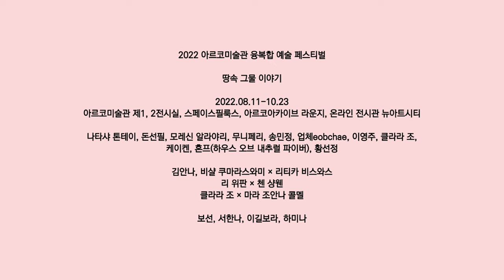《땅속 그물 이야기》 온라인 전시 트레일러 "The Fable Of Net In Earth" Online-Exhibition Trailer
✔️ 2022 아르코미술관 융복합 예술 페스티벌
《땅속 그물 이야기》
𝗧𝗛𝗘 𝕱𝗔𝗕𝗟𝗘 𝗢𝗙 𝕹𝗘𝗧 𝗜𝗡 𝕰𝗔𝗥𝗧𝗛
𝟤𝟢𝟤𝟤.𝟪.𝟣𝟣 - 𝟣𝟢.𝟤𝟥

전시 《땅속 그물 이야기》는 버섯, 곰팡이와 같은 그느균 시스템이 땅속에서 그리는 그물망을 웹3.0 시대의 네트워크 시스템에 비유합니다. 땅속 그물망이라는 세계관 안에서 다양한 존재의 삶과 앎을 그립니다.

전시는 크게 아르코미술관에서의 오프라인 전시, 그리고 웹 플랫폼인 '뉴아트시티'에서 펼쳐지는 온라인 전시로 구성됩니다. 오프라인 전시에 참여하는 작가 모두는 온라인 전시에도 참여합니다.

본 영상으로 《땅속 그물 이야기》의 온라인 전시를 미리 경험하실 수 있습니다!

🌐온라인 전시 '뉴아트시티'는 오프라인 전시 개막일인 8월 11일 접속가능합니다.
🔗newart.city/world/arko-festival-2022

▪️일시 : 2022년 8월 11일(목) - 10월 23일(일)
▪️관람 시간 : 화-일, 오전 11시 - 오후 7시(월요일 휴관)
▪️장소 : 아르코미술관 제1,2전시실 및 아카이브라운지, 스페이스필룩스, 온라인 전시관

🏛오프라인 전시 참여작가
나타샤 톤테이, 돈선필, 모레신 알라야리, 무니페리, 송민정, 업체eobchae, 이영주, 케이켄, 클라라 조, 혼프, 황선정

🌌온라인 전시 참여자
▫️오프라인 전시 참여작가 모두
▫️온라인 참여작가 × 게스트 큐레이터
- 김안나, 비샬 쿠마라스와미 × 리티카 비스와스
- 리 위판 × 첸 샹웬
- 클라라 조 × 마라 조안나 콜멜
▫️「함께-세계 만들기」 참여 필자 : 보선, 서한나, 이길보라, 하미나
▫️온라인 전시관 협력기획 및 제작 : PACK.

▪️협력 : 디지털아트센터 타이베이
▪️주최 : 한국문화예술위원회, 아르코미술관

𝟤𝟢𝟤𝟤.𝟪.𝟣𝟣 - 𝟣𝟢.𝟤𝟥

2022 ARKO Art & Tech Festival The Fable of Net in Earth addresses the unrevealed entanglement of humanity, nature, and mythological beings as beings of earth and concentrates on the story of ‘worlding’ that they portray.

𝘛𝘩𝘦 𝘍𝘢𝘣𝘭𝘦 𝘰𝘧 𝘕𝘦𝘵 𝘪𝘯 𝘌𝘢𝘳𝘵𝘩 opens in various spots, including an offline exhibition in ARKO Art Center and an online exhibition at New Art City. Participating artists present their artwork both offline and online.

ARKO introduces a trailer video of the online exhibition 𝘔𝘺𝘤𝘦𝘭𝘪𝘶𝘮 𝘎𝘢𝘳𝘥𝘦𝘯!

🌐 The online exhibition opens on the 11th of August.
🔗newart.city/world/arko-festival-2022

▪️August 11th - October 23rd, 2022
▪️Opening Hour 11AM - 7PM(Closed on Mondays)
▪️ARKO Art Center Gallery 1,2, ARKO Archive Lounge, SpaceFeelux, Online Platform

🏛Off-line Exhibition Artists
Natasha Tontey, Don Sunpil, Morehshin Allahyari, Mooni Perry, Song Min Jung, eobchae, Lee Young Joo, Keiken, Clara Jo, HONF, Hwang Sunjeong

🌌Online Exhibition Participants
▫️All Off-line participating Artists
▫️Online Artists × Guest Curators
- Anna Kim, Vishal Kumaraswamy × Ritika Biswas
- Li Yi-Fan × CHEN Hsiang-Wen
- Clara Jo × Mara-Johanna Kölmel
▫️𝘞𝘰𝘳𝘭𝘥𝘪𝘯𝘨-𝘸𝘪𝘵𝘩 Writers : Bosun, Hanna Seo, Bora Lee-Gil, Mina Ha
▫️Online Platform Co-curation & Production : PACK.

▪️In cooperation with Digital Art Center, Taipei
▪️Hosted by Arts Council Korea & ARKO Art Center